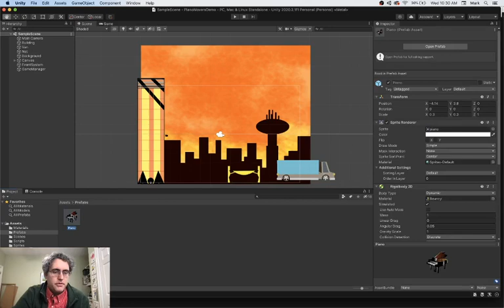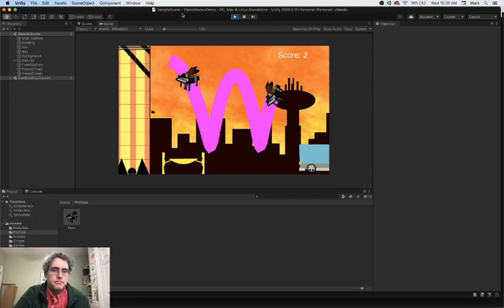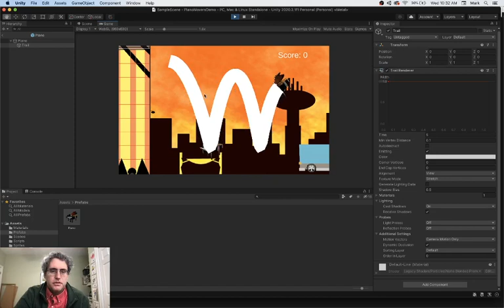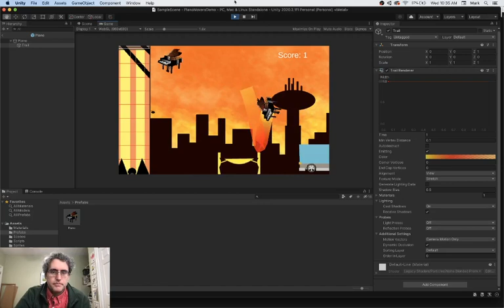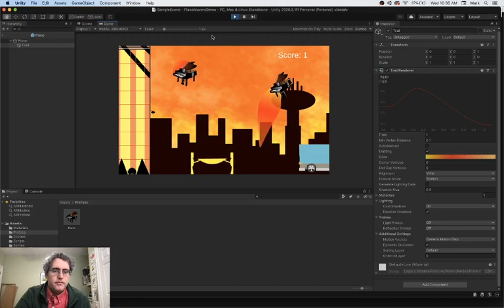Unity Aesthetics - Piano Movers 6: Trail Renderer